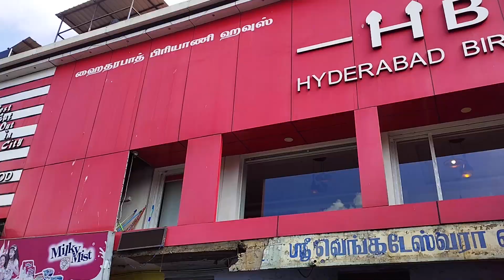Ooty Toy Train SEKHAR SOCIAL